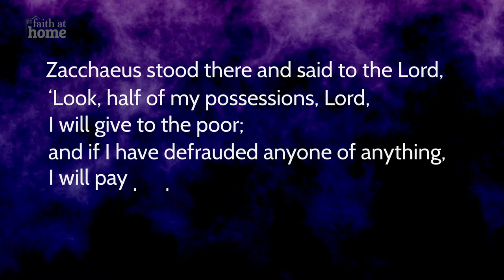Faith at Home - Church Leaders - Episode 7: Generosity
Our seventh Faith at Home episode for Church Leaders focuses on the theme of Generosity – reflections, prayers, thoughts, fun and ideas to try at home - featuring contributions from children and young people across the UK.